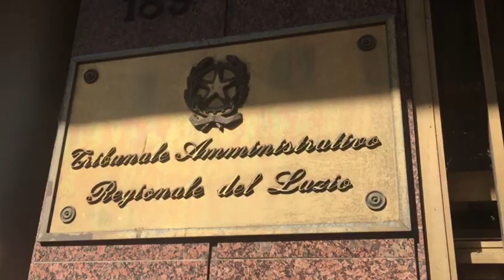L'amarezza di Chiacchio: "Provo un dolore infinito"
Il legale partenopeo commenta a caldo la bocciatura del ricorso al Tar del Lazio